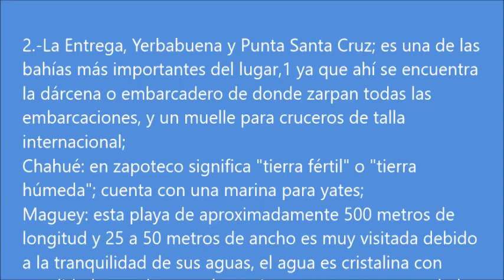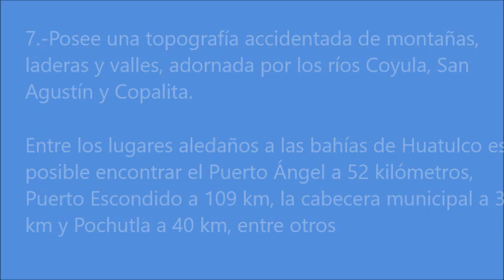Huatulco, Oaxaca, Mex.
Blanca Salinas
oilpaintingscookingcraftst6662